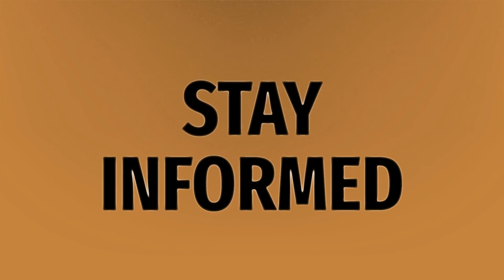What does Trump impeachment mean?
Super Tuesday • What does Trump impeachment mean?